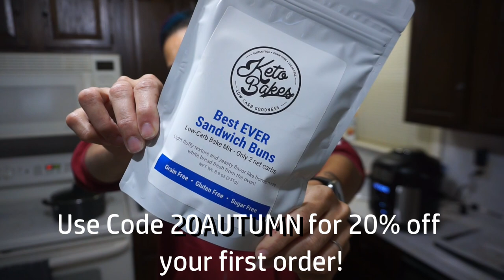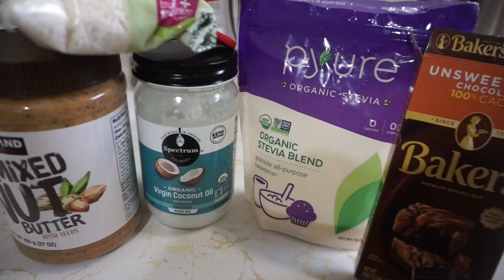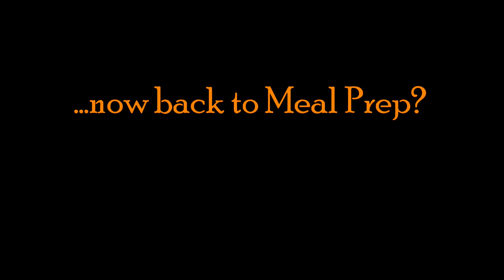Dairy Free Keto | BBQ Bacon Burgers | Keto Bakes Buns | Dance Fitness